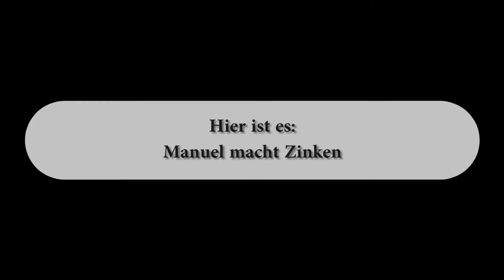Zinken für Holzschubladen Teil1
Manuel macht Schwalbenschwanz - Zinken für Holzschubladen, erklärt einen Trick zum Anreissen. Erster von 2 Teilen.
00:00 Einleitung zum Zweck der Zinken
01:30 Kurzer Ausflug zum Thema Furnier
02:09 Zinken werden ausgestemmt
02:48 Schuhplattl-Einlage
03:32 Das Holz für die Zinken degustieren
04:02 Die Zinken werden angezeichnet
10:29 Zinken sägen und ausstemmen